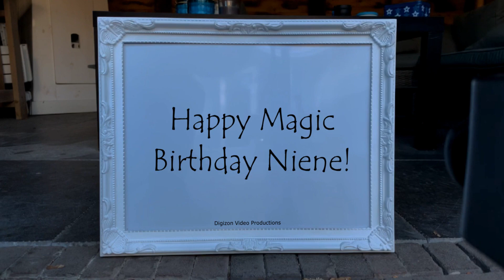Magic Birthday Niene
Happy magic birthday hands video for Niene.
I wish you a birthday as amazing as you are!

HAPPY BIRTHDAY NIENE!!!
Have fun with this personal Niene video!